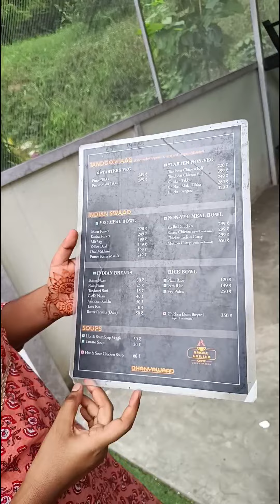पहली बार ऋतु के साथ स्कूटी मे बैठी 🥳🤩